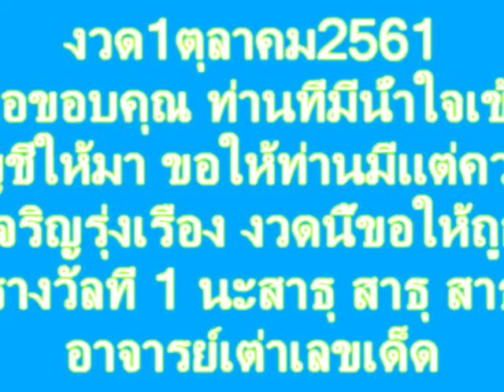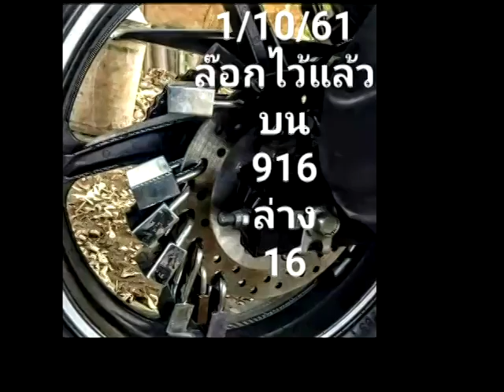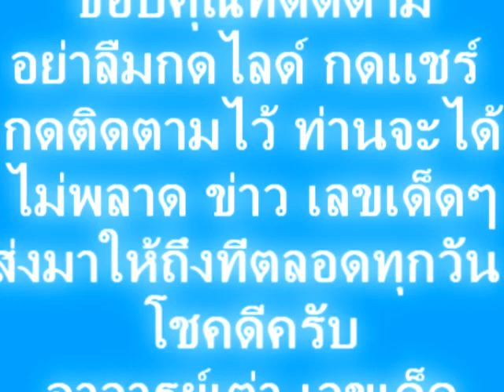งวด 1/10/61คู่โต๊ดบนล่าง เข้ามาทุกงวด งวดนี้จับให้ดีมีเฮ พี่น้อง